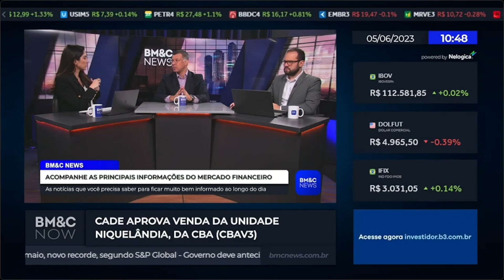MOVIMENTOS DO GOVERNO, FALAS DE LIRA E OS PRINCIPAIS DESTAQUES DO MERCADO | VANDYCK SILVEIRA